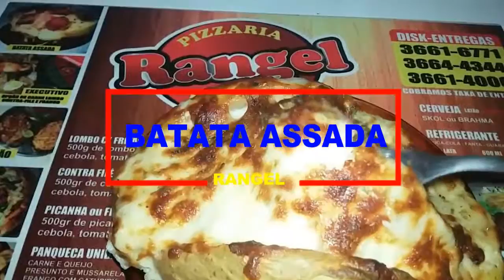APOIO CULTURAL 4